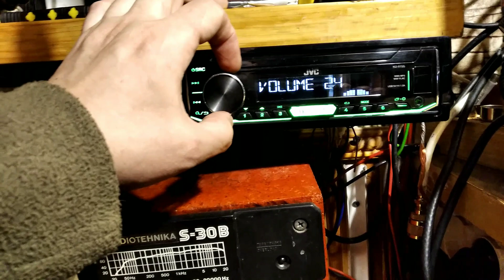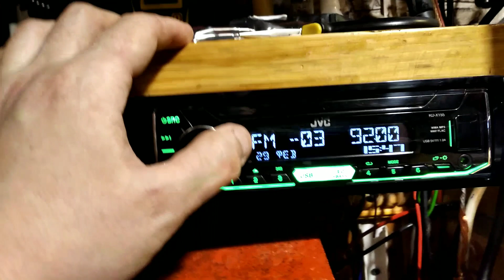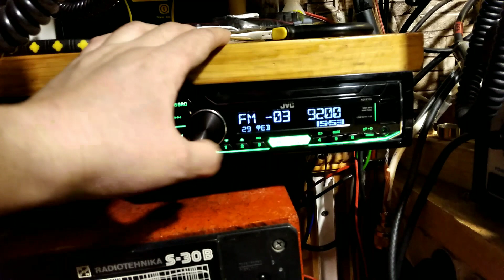Изменение поляризации антенны яги 4 элемента на 90 мгц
Решил перейти в вертикал так как большинство станций передают в вертикальной поляризации